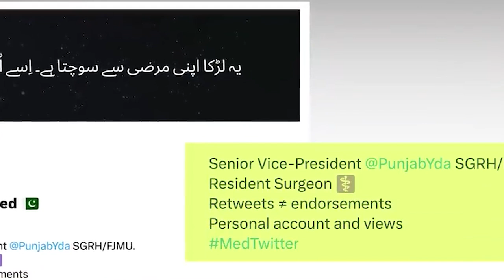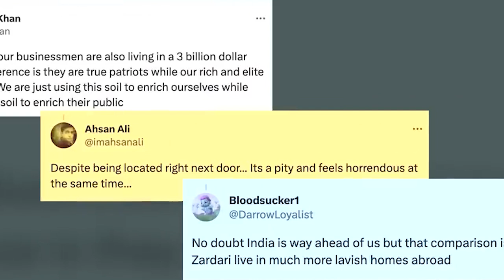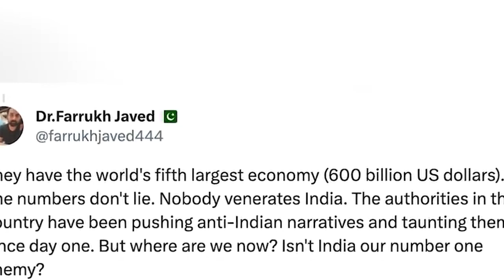'Iaid shaphrang ka India...': Ha ka jingbitar sangah u nong Pakistan ka 'Ri khrong Pakistan'